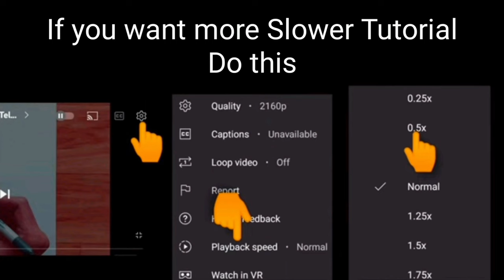How to Draw an Unicorn | Unicorn Drawing | Sketch Drawing | Easy Sketches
Must watch -

Hey Artists, Welcome to our Prashant Patil Arts channel 😊 In this video I shown you, How to Draw an Unicorn | Unicorn Drawing | Sketch Drawing | Easy Sketches

Your Queries -

1] How to Draw an Unicorn | Unicorn Drawing | Sketch Drawing | Easy Sketches
2] drawing
3] easy drawing
4] sketches
5] simple drawing
6] sketch
7] drawing tutorial
8] step by step drawing tutorial
9] unicorn drawing
10] unicorn drawing easy
11] drawing of unicorn
12] drawing of unicorn easy
13] how to draw unicorn
14] how to draw unicorn easy
15] beautiful unicorn drawing
16] drawing of beautiful unicorn
17] how to draw beautiful unicorn
18] cute unicorn drawing
19] drawing of cute unicorn
20] how to draw cute unicorn
21] animals drawing
22] drawing of animals
23] how to draw animals